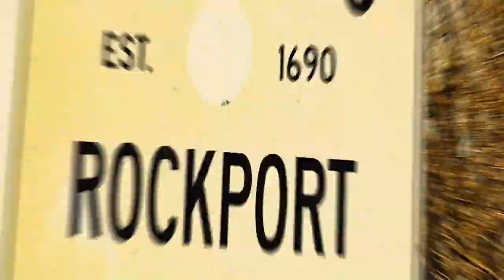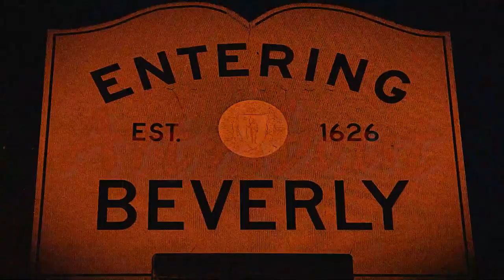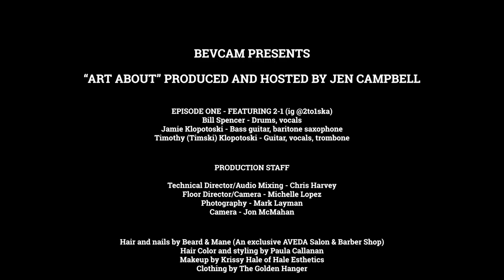"Art About" Episode 1 - 2 to 1